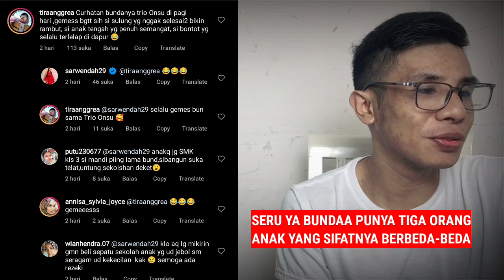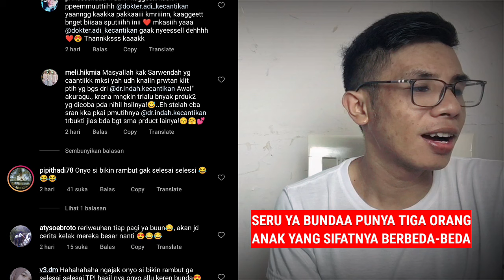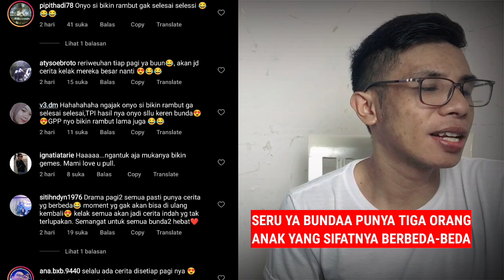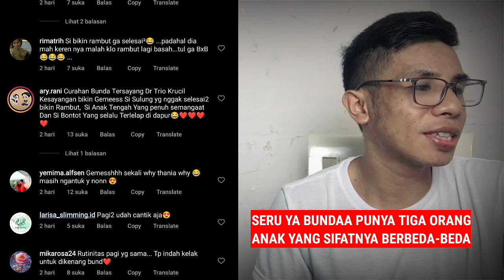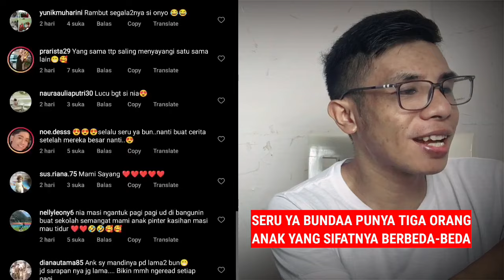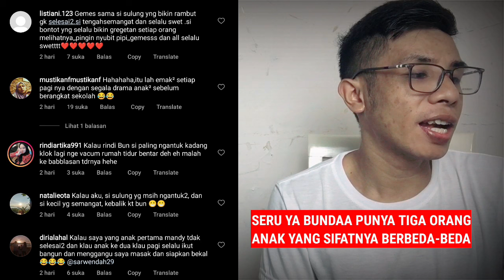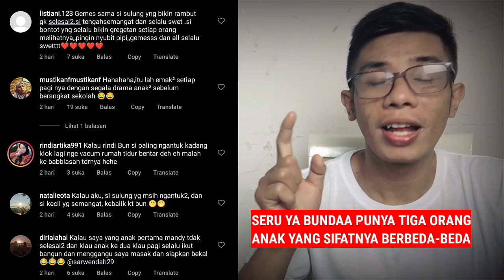Bunda Sarwendah Kewalahan & Akhirnya Pasrah dengan Kebiasaan Putranya. Benar-Benar di Luar Dugaan!?